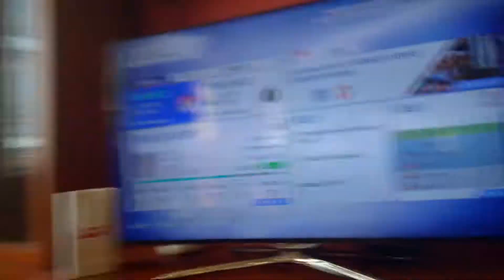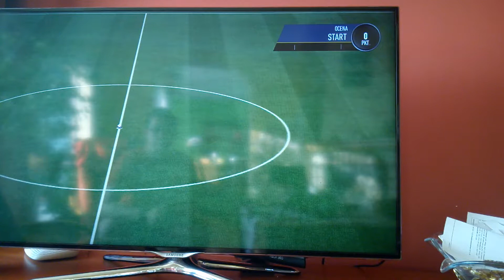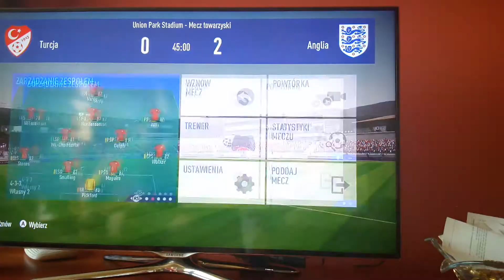Fifa 19 kariera menadżera Anglii mecz z Turcją 0:4